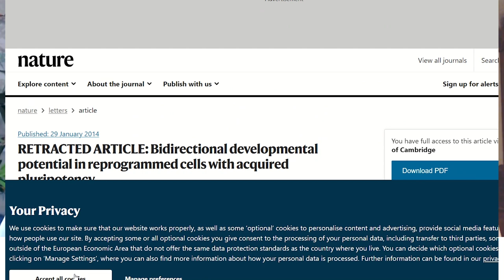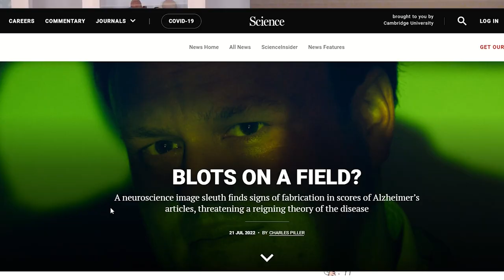Misconduct in biomedical research, science publishing & fake papers - Elizabeth Bik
In this video I had a great discussion with Elizabeth Bik, a former microbiologist who has worked at the Dutch National Institute of Health and the School of Medicine at Stanford university, who is now a science integrity consultant where she searches the biomedical literature for inappropriately duplicated or manipulated photographic images, plagiarized text, or poor study design and data analysis. Elizabeth's work has been featured in Nature, Science, the New York Times, Le Monde, Wall Street Journal, and now The Sheekey Science Show. Let’s get on with the conversation!

TIMESTAMPS:
Intro - 00:00
Scientific Misconduct - 01:30
Alzheimer's - 16.10
Reporting misconduct & Science Journals - 19:30
Future of Publishing & Peer Review - 22:30
What makes a good paper - 36:30
Fake papers & Paper Mills - 38:30
Microbiome - 48:30
Dealing with critics & advice - 52:30